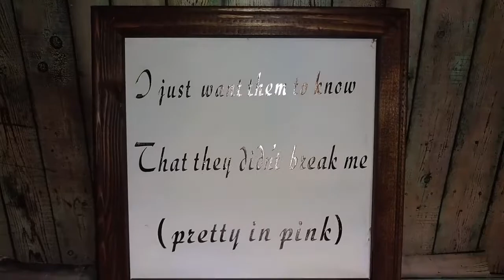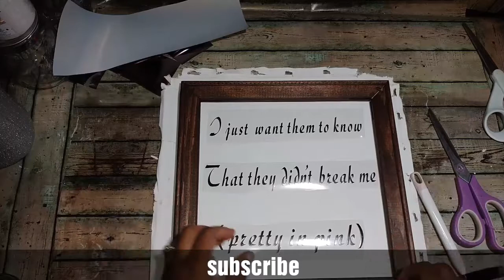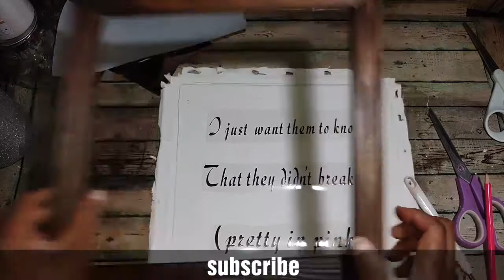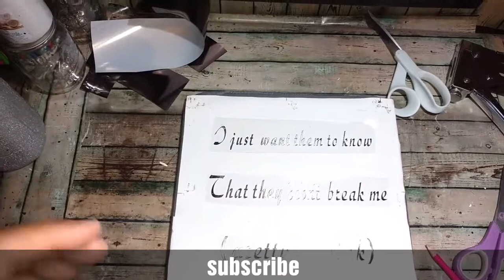Diy reverse canvas using cricut htv and cricut heat / press/ diy reverse canvas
QUICK REDO VIDEO I NOTICED IN MY OTHER VIDEO YOU COULD NOT SEE THE WORDING ON MY CANVAS